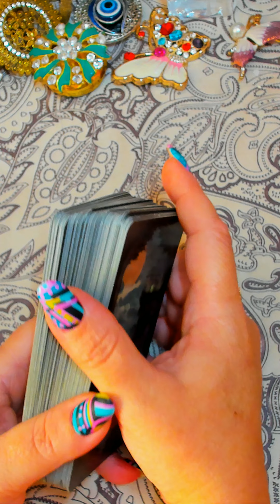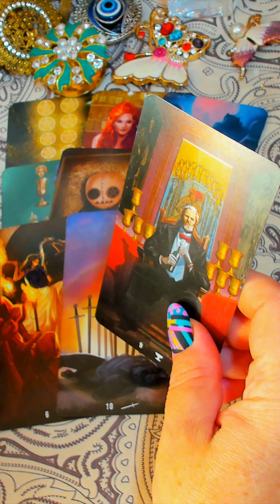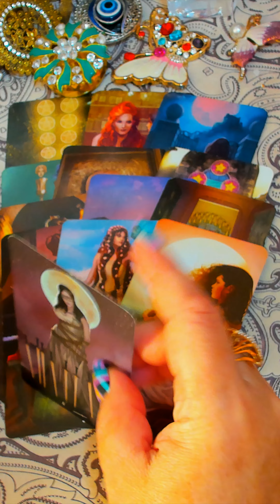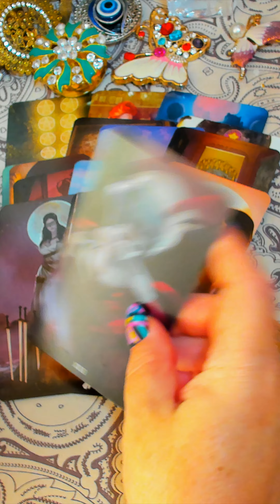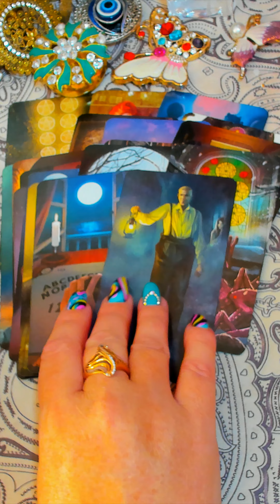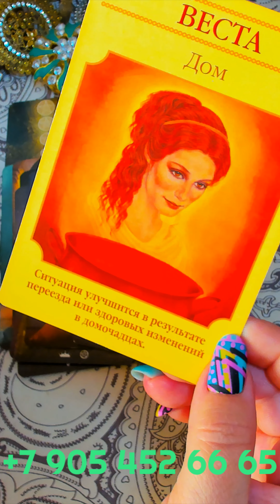ЧТО ПРИНЕСЁТ ВАМ ПОНЕДЕЛЬНИК??? таро тайны таро сегодня